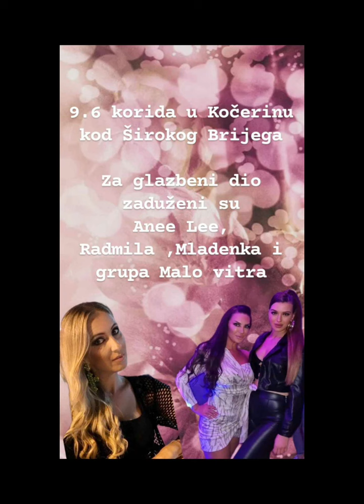17. svibnja 2024.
Final korida kod Čupana Kočerin Široki brijeg najava